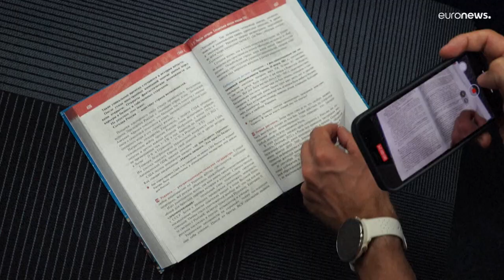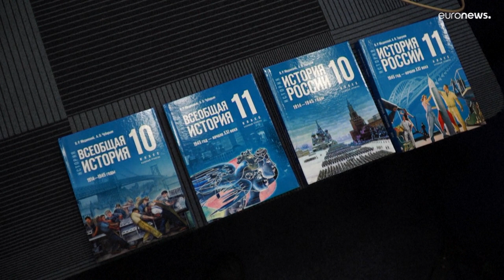كُتبت في وقت قياسي وتمجد بالجيش.. روسيا تصدر كتب تاريخ مدرسية جديدة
يحكي الكتاب في أقسامه عن الجنود الروس الذين "ينقذون السلام" في عام 2014 عندما ضمت موسكو شبه جزيرة القرم من أوكرانيا ويندد بالعقوبات الغربية